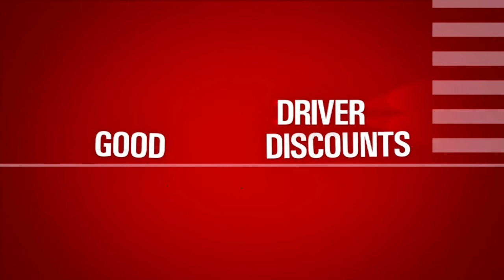Gold and Black LIVE Jan 24th with Gerad Parker